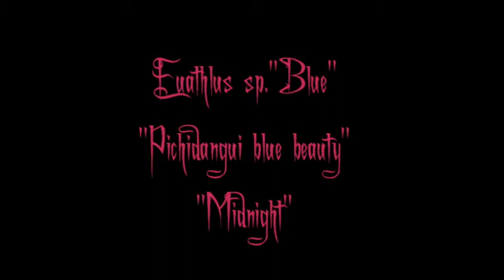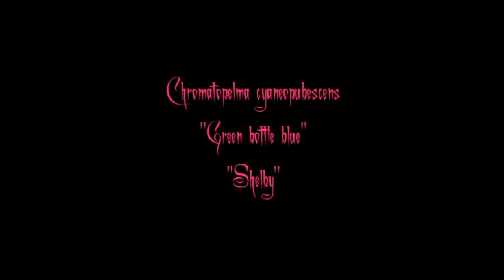A few Tarantulas 25-9-11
A few of the gang at feeding, a lot of the other T's are either in pre-moult or have just moulted or just sat there looking at dinner and not hungry lol!